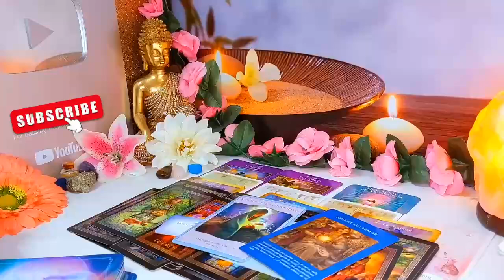ARIES💛 Someone Really Pushed You Away This Time!! This Is About To Get Really Interesting😱 JULY